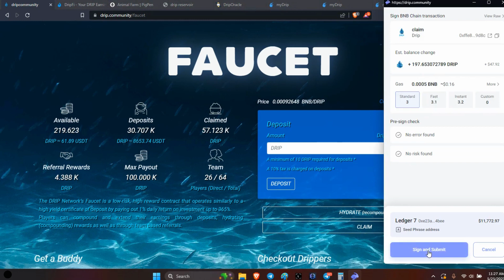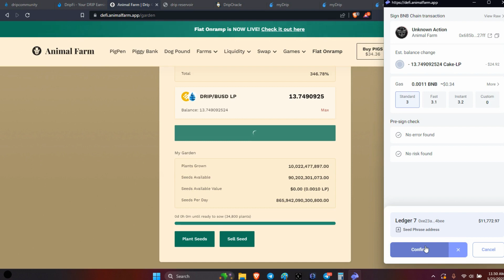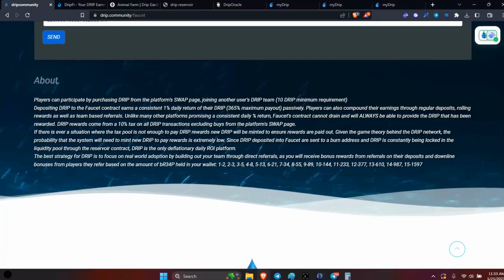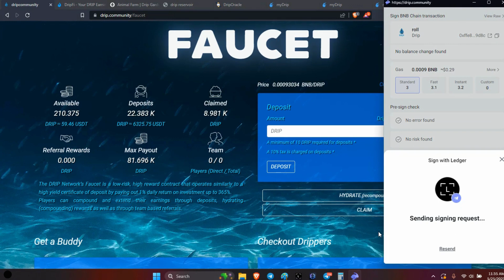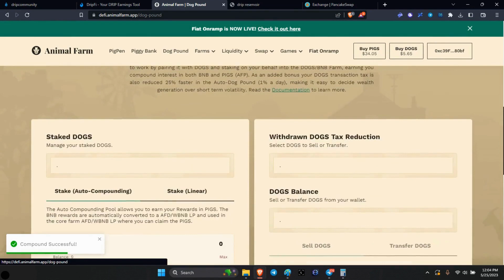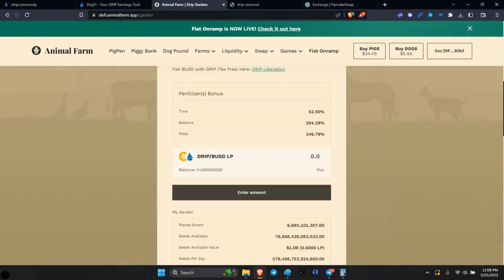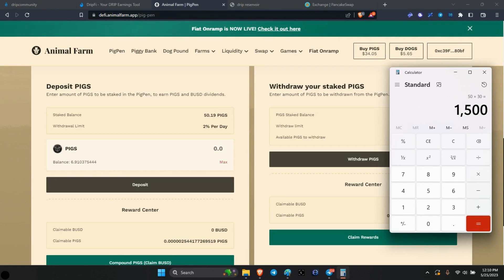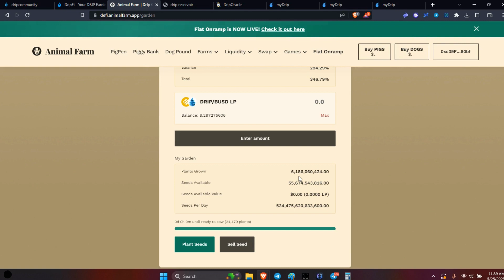ANIMAL FARM/DRIP NETWORK: Claim, Hydrate, Accumulate & Compound: 5/26/23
CHAC with DRIP, PIGS, DOGS, LP's...Engage!